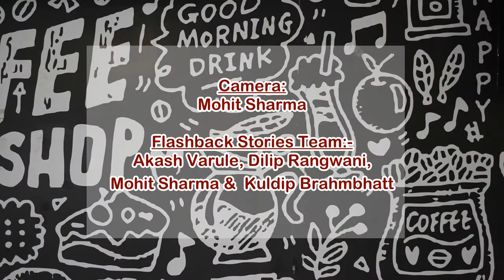Khud | Hindi Poetry by Jayesh Joshi | Inspirational | PPM Vadodara | Flashback Stories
An inspiring poetry by Jayesh Joshi